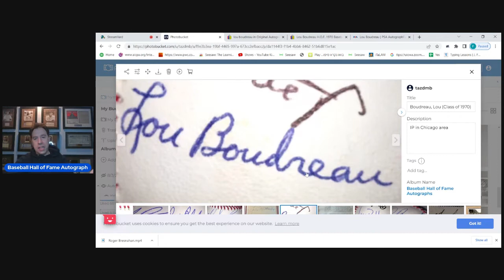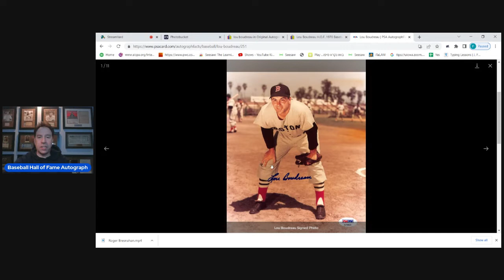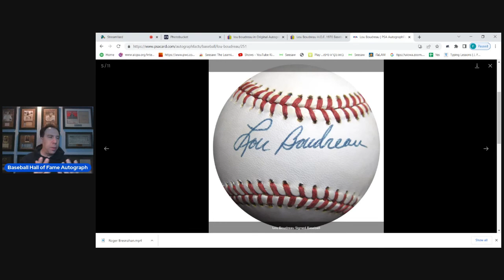Lou Boudreau Baseball Hall of Fame Autograph Analysis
How could anyone forget Lou Boudreau, he is crediting for inventing the Shift in baseball!